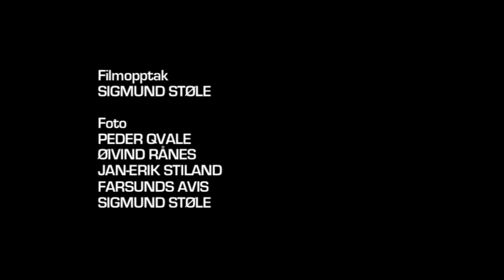Idrettsfest2011 HDV720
Klipp og bilder fra hopprenn på 80-tallet samt bilder fra byggingen av Slåttebakkene i Kvås.